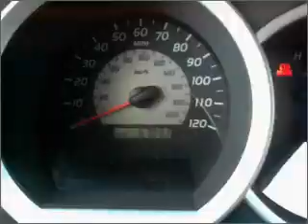2005 Toyota Tacoma Regular Cab - Amherst NY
Year: 2005
Make: Toyota
Model: Tacoma Regular Cab
Trim: Pickup 2D 6 ft
Engine: 4 cylinder 2.7 Liter
Transmission:
Color: Silver
Mileage: 67041
Address:
1135 Millersport Hwy